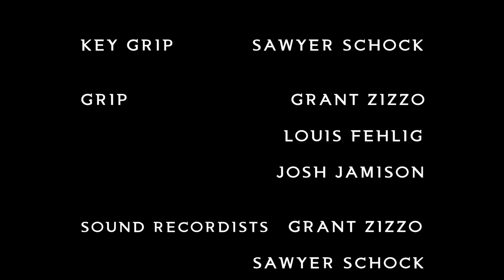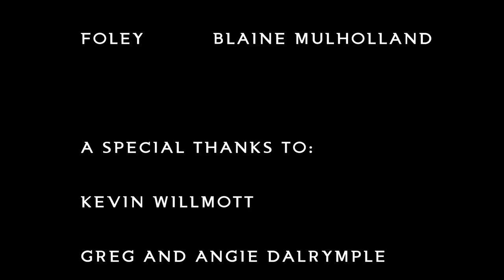Dreaming Reality - Short Film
A Blaine Mulholland Original Short
A maze of the mind, Dreaming Reality takes Danny (Scott Lucas) on a journey that causes him to question his reality and forces out the truth.

Cast (in order of appearance):
Danny - Scott Lucas
Brad - Don Lampert
Scott - Johnny Roche
Thief - Wesley Clauson
Kathryn - Abby Hadel
Jane - Valeri Bates
Steve - Trevor Martin
Victoria - Kristin Rea

Written and Directed by Blaine Mulholland
Produced by Blaine Mulholland and Eric Warren
Cinematography by Blaine Mulholland
Sound Design and Mixing by Nick Spradlin
Edited by Blaine Mulholland
Camera Operator - Eric Warren
Gaffer - David Allegre and Eric warren
Visual Effects - Blaine Mulholland
Key Grip Sawyer Schock
Grip - Grant Zizzo, Louis Fehlig, Josh Jamison
Sound Recordists - Grant Zizzo, Sawyer Schock, Josh Jamison, and David Allegre
Foley - Blaine Mulholland

Special Thanks to:
Kevin Willmott
Greg and Angie Dalrymple
Kirstin Rose
Old Father Studios